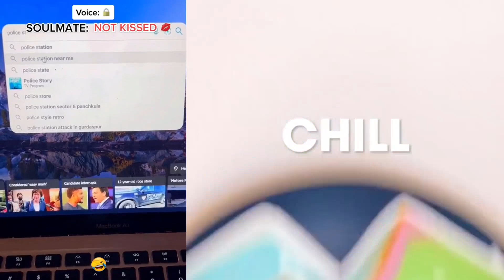✳️🔥 Text To Speech 🍀❎ Best POVs Storytime || @Brianna Mizura || POVs Tiktok Compilations 2023 #15